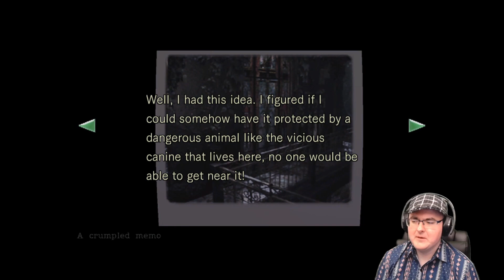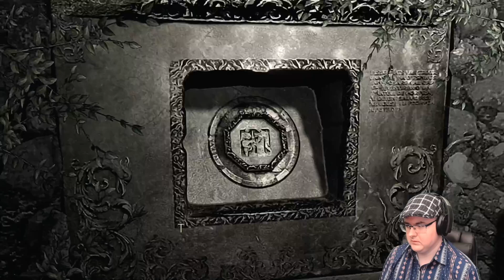DOG COLLAR & BRAVO TEAM | Resident Evil | Late Plays | Part 4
There's a lot of fumbling around and spooks in the dark today, I'm sure there's a joke in there somewhere...

Resident Evil is a survival horror video game developed and published by Capcom. Released for the GameCube video game console in 2002, it is a remake of the 1996 PlayStation game Resident Evil, the first installment in the Resident Evil video game series. The story takes place in 1998 near the fictional Midwestern town of Raccoon City where a series of bizarre murders have taken place. The player takes on the role of either Chris Redfield or Jill Valentine, S.T.A.R.S. agents sent in by the city to investigate the murders.